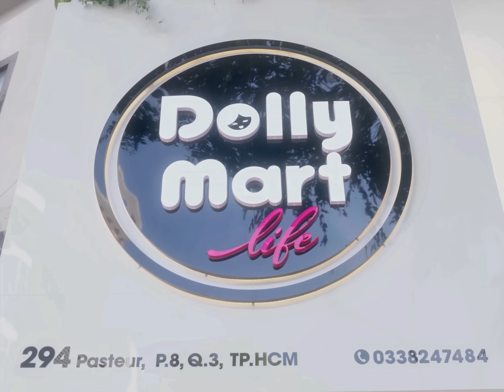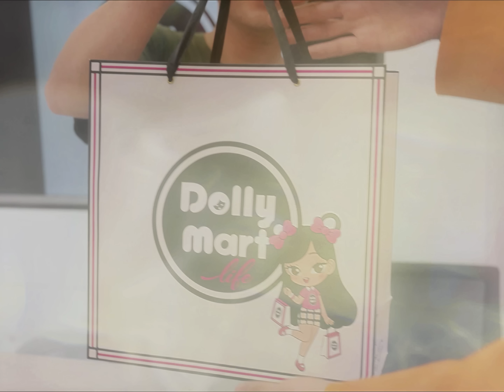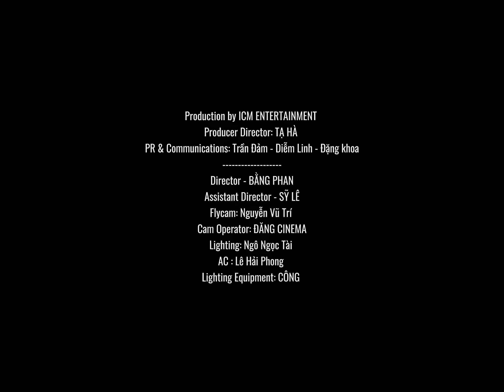I Love You I Thoại Nghi x Dyan x Dolly Mart Life x Smile | Official Music Video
I Love You I Thoại Nghi x Dyan x Dolly Mart Life x Smile
Singer : Thoại Nghi
Composer : Quân Han
Mix : POPAP
Mix Master : 2T Studio

Production by ICM ENTERTAINMENT
PR & Communications: Trần Đảm - Diễm Linh - Đặng khoa
Director - BẰNG PHAN
Assistant Director 1 - SỸ LÊ
Scriptwriter: TẠ HÀ - SỸ UÝ
Flycam: Nguyễn Vũ Trí
Cam Operator: ĐĂNG DC
Lighting: Ngô Ngọc Tài
AC : Lê Hải Phong
Graphic Designer: Trần Hậu
Lighting Equipment: CÔNG TY TNHH MEDIA MH PRODUCTION
Editor & Color Grading:
Stylist: Stylist Nhật Nam
Custume Mon Amie
Assistant Stylist: Đan Quỳnh-  Mỹ Kiều
M.U.A : Danny Nguyễn
Hair Stylist: Shi Shi
Photo: Phú Quách
Editor: Ares Team
Color: Ares Team

© Bản quyền thuộc về ICM Entertainment
© Copyright by ICM Entertainment ☞ Do not Reup